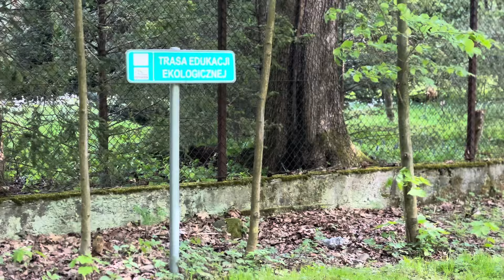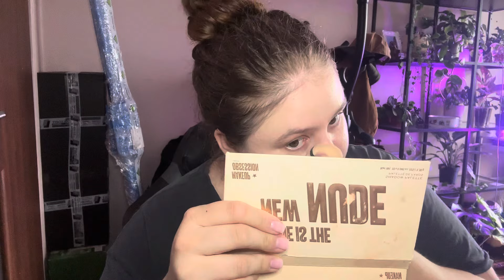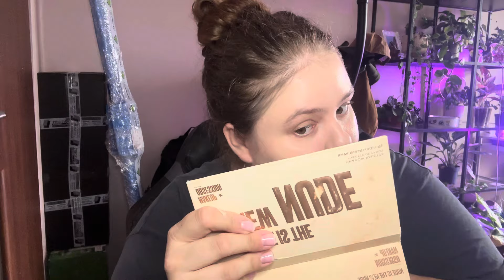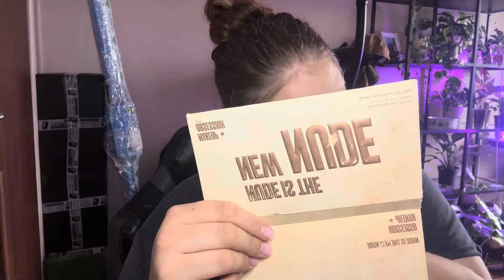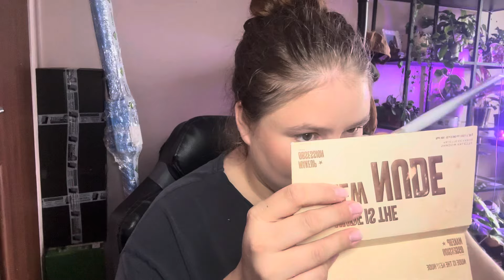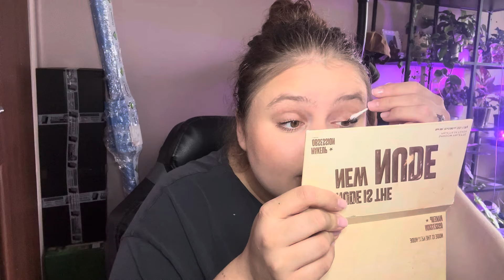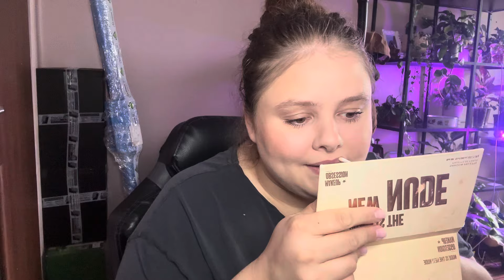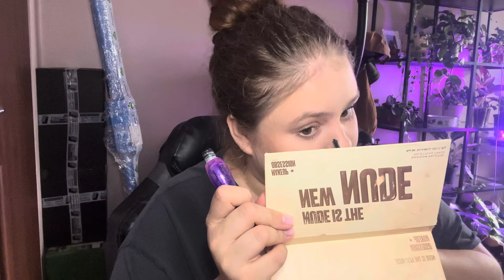CUDOWNE MIEJSCE NA SPACER|WIZYTA U DIETETYKA|NOWE ROŚLINKI